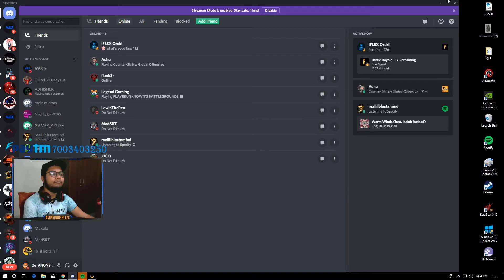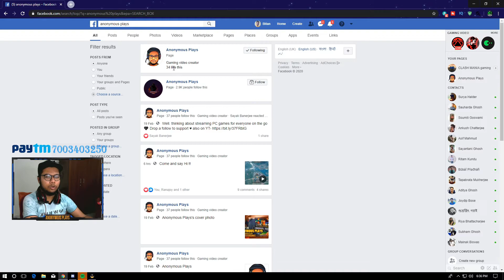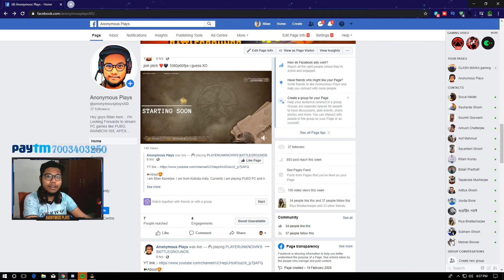A small Channel Update!! Check Description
Hope all of you guys tonight on my FB stream!

Stream schedule should be same like YT stream schedule